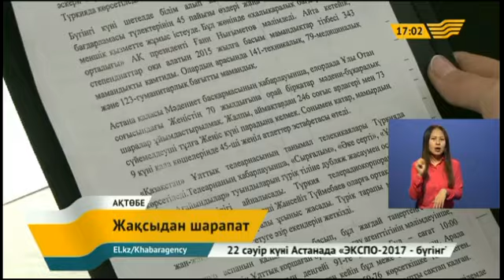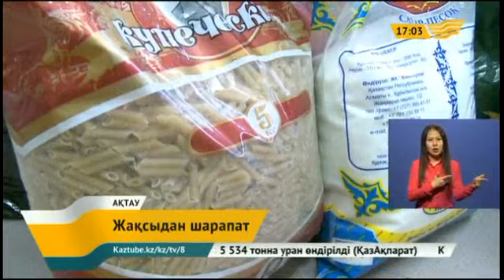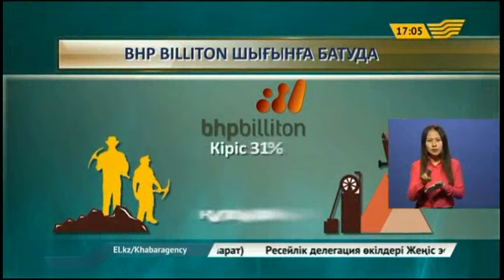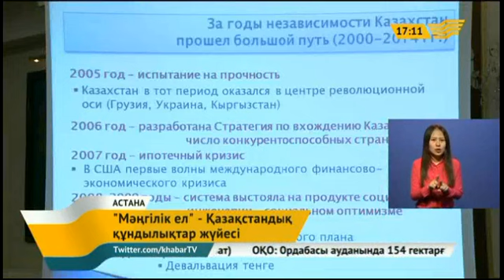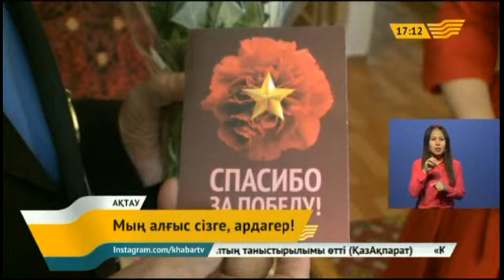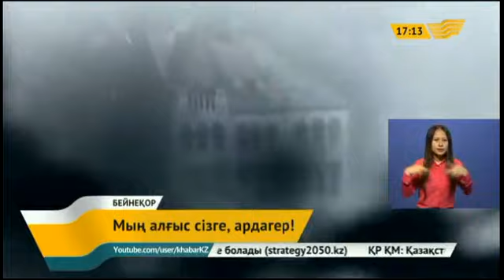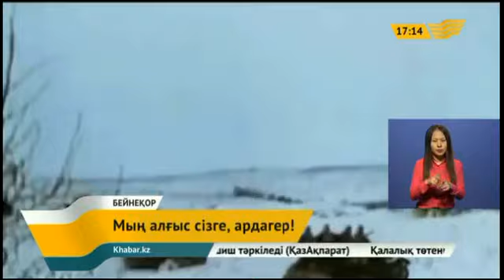21 сәуір 2015 жыл - 17.00 жаңалықтар топтамасы